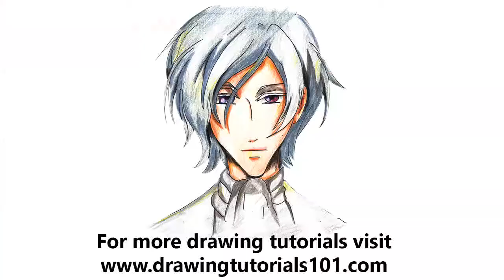How to Draw Ashe from Black Butler with Color Pencils [Time Lapse]